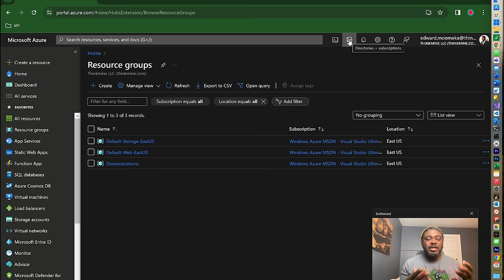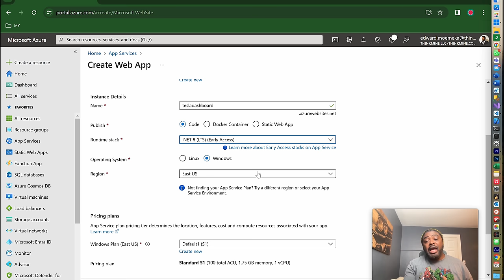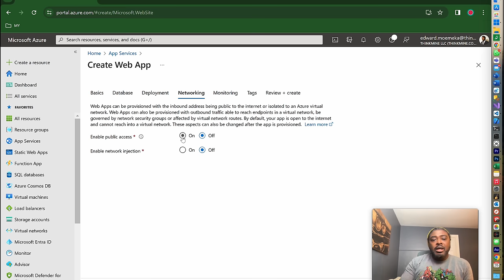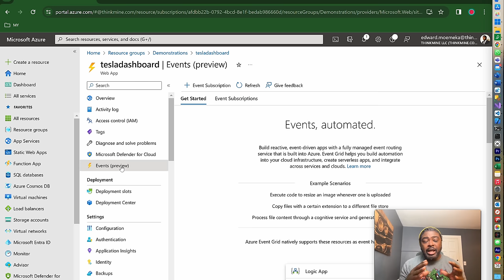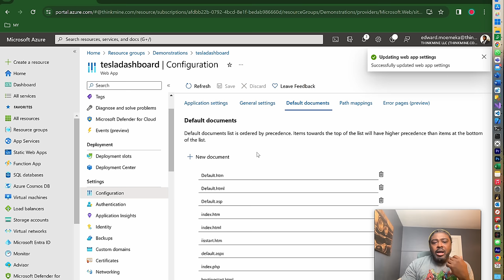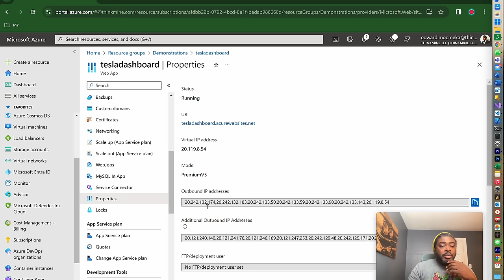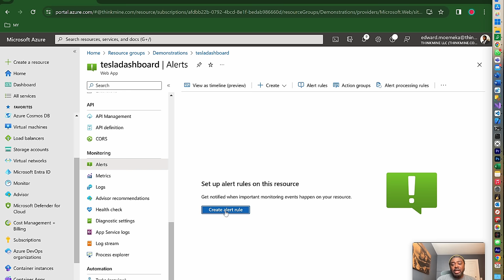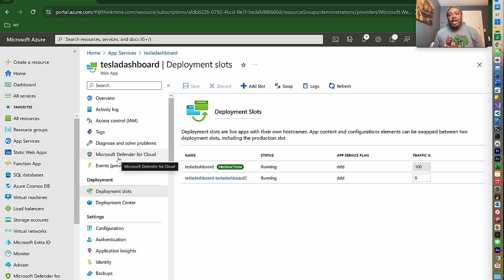Episode 59 - Ultimate App Service Guide : Create/Walk-through of all Azure App Service options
In this video we walk through all app service options during the creation processes and walk through all configuration settings once created.  We also publish code onto the app service from Visual Studio 2022.

Intro 0:00
Create App Service
App Service Settings 27:30
IP resolution 29:32
Events 34:25
Deployment Slots 37:04
Basic Deployment 41:41
Configuration 42:54
App Insights 48:32
Managed Identity 49:55
Custom Domains 51:30
Scaling 53:39
Locks 57:20
App Service Pl  ans 58:07
Development Tools 59:43
Monitoring  1:07:20
Tasks 1:10:04
Exporting ARM template 1:11:27
Deploy Code 1:12:53

Happy Coding!